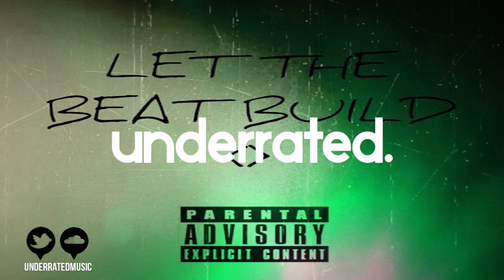Let the Beat Build Rmx (Weston x Cedar x Debs)